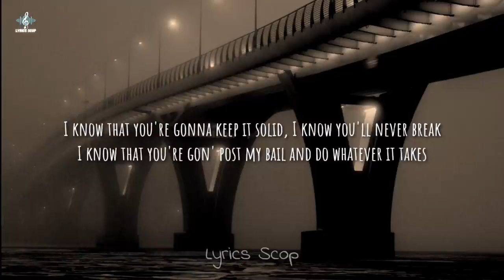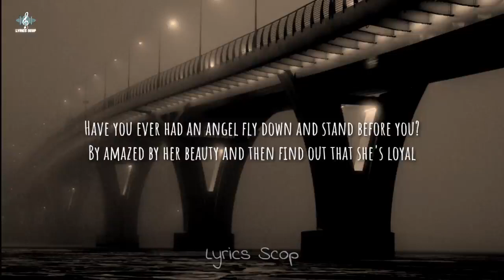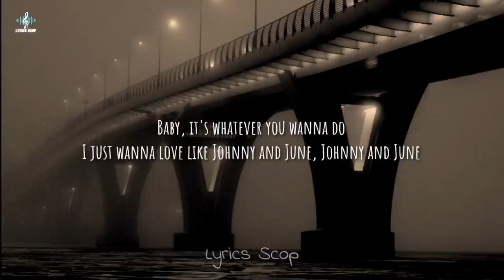Dennis and Sheena(Jelly Roll Jonny and June)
jelly Roll